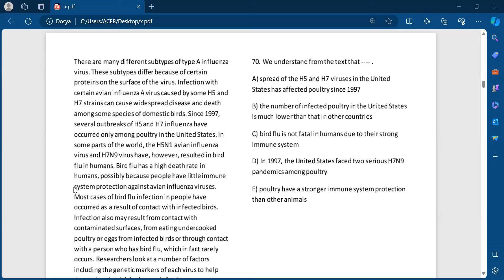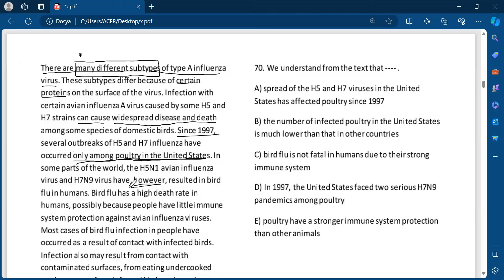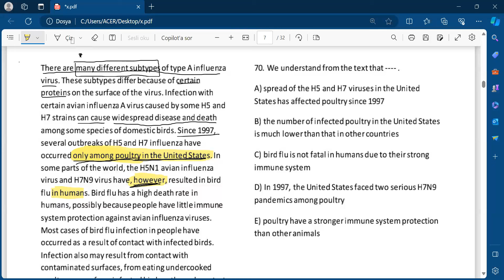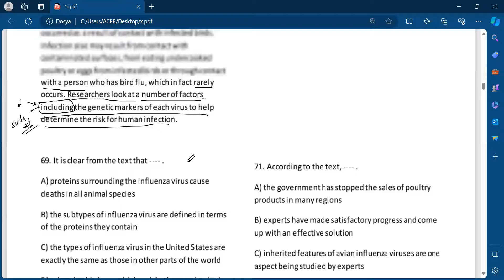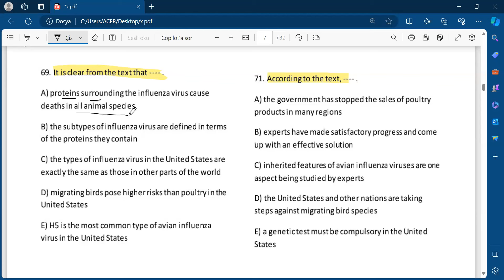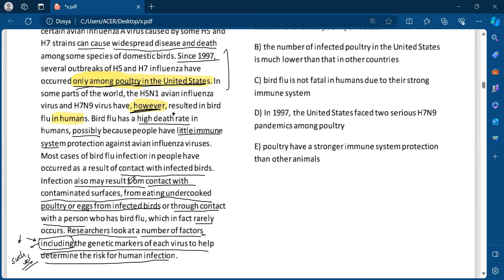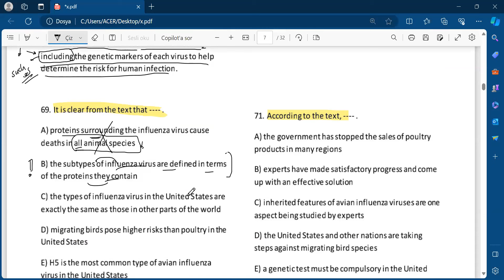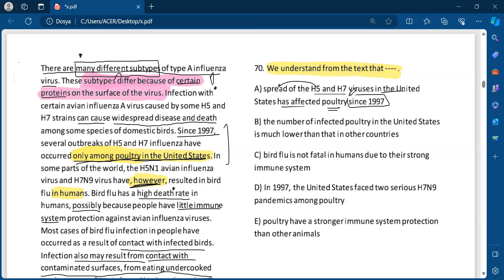İNGİLİZCE PARAGRAF SORU ÇÖZÜMÜ I GÖZDE HOCA